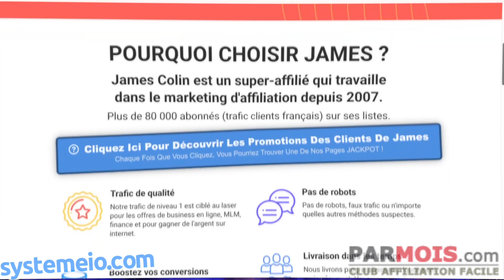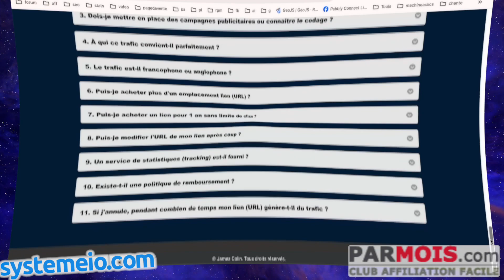Le Trafic de James - Alpha Male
Commandez, commandez, ouvrez les vannes,
Avec James, le succès, jamais en panne,
Chaque clic compte, chaque prospect est clé,
Avec James, le succès est assuré.

BuilderAll est fait pour vous si votre activité est dans cette liste :
🤝 Marketing de Réseau
💡 Marketing d’Information
👨🏽‍🏫 Consulting
📠 Auteurs
🎤 Conférenciers
💻 Business en Ligne
👩‍⚖️ Coaching
📦 E-Commerce
📈 Crypto Marketing
💰 Vente Directe
👥 Agence de Marketing
👀 Promotion Personnelle
💎 Ventes Professionnelles
👩‍🍳 PME/TPE